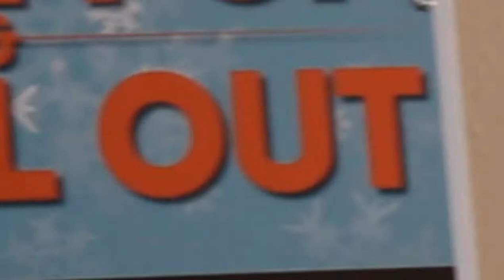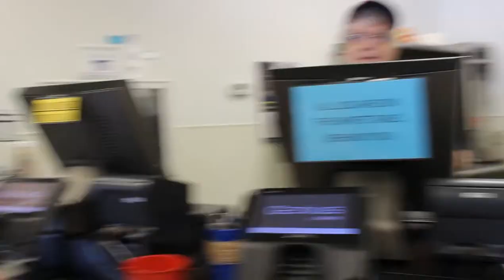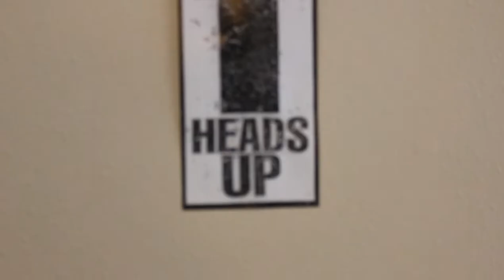Snowboarding at Powder Ridge in Minnesota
WARNING: THIS IS A VLOG